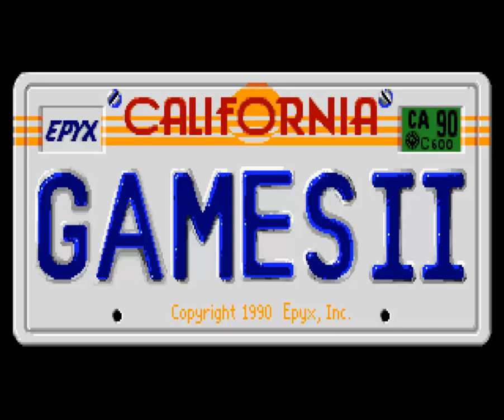California Games II (Amiga) (Gameplay)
California Games II (c)1992 Epyx / U.S.Gold

My thoughts about the Game: That's one of the better conversions of U.S.Gold, I guess. But even if this Game has some funny scenes (laughed my ass off, as the character dropped down the whole Mountain) it's just not my cup o'tea. I had one go through all Competitions over here. And failed every Time:).

about "Yet unreleased Gameplay Videos":
There are still a few Games which didn`t make it to YouTube - hard to believe, but true. I just...DIG THEM OUT ! :) This is only Gameplayfootage to give you an overview of the Game (no longplay). It's simple and it's short - but if you're tired of the 50th Videoupload of "Turrican", "The Last Ninja" or "R-Type" in the Retro-Community on YouTube...maybe you'll find some Games you've never seen before...just over here.

Please keep in mind that YT-Videos are only shown in 25 frames per second. And there's always a massive re-encode done (double-trouble-mode: Videoeditor AND YouTube after the upload). So some of these unbelievable smooth running & good looking & awesome sounding Games - with 50 fps or more on NTSC - can`t be shown over here like if you're playing them for real. No matter if you're playing them on a real Hardware or an Emulator: the experience with gfx/sound/scrolling will be MUCH better than any YouTube-Video will ever be able to capture.